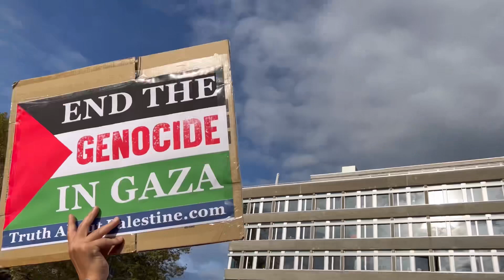Pro-Palestinian rally in zurich switzerland 2023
Pro-Palestinian rally in Zurich Switzerland 🇨🇭